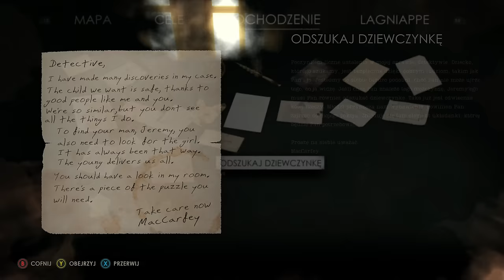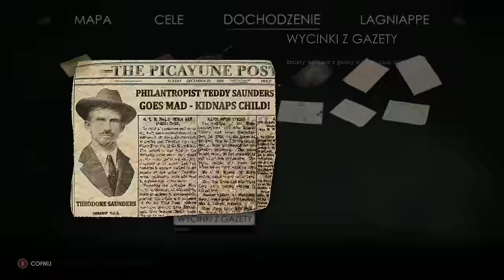Alone in the Dark PL 🌓 #7 - odc.7 👻 Kto jest pacjentem? | Gameplay po polsku 4K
No to udało nam się ładnie zbugować grę, a jednocześnie naprawić! :D

/// Znaczniki czasu:
Cały jest fajny!

/// Gramy na:
CPU: Intel i9-13900k
GPU: ASUS TUF OC - RTX 4090
MOBO: Asus ROG STRIX Z790-A
RAM: DDR4 KINGSTON Fury Renegade 64GB 3600MHz (4x16)
Dysk: 3xSeagate Firecuda 530 2TB
Zasilacz: MSI Ai1300P
Obudowa: Fractal Design Define 7

/// Ustawienia graficzne:
- 4K60 wszystko na max. + DLAA

/// INFO: Grę do przetestowania/przygotowania serii otrzymałem od wydawcy.
Nazwa serii: Zagrajmy w Alone in the Dark po polsku
Gatunek: fabuła, thriller
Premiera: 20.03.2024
Producent: Pieces Interactive
Wydawca: THQ Nordic
Rozdzielczość / grafika: 4K60 Ultra
Polska wersja / spolszczenie: tekst - tak / dubbing - nie
Wersja na YT: PC
Tagi